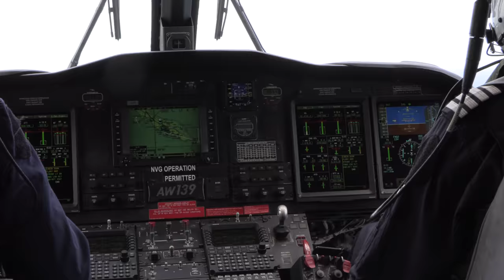Metal Shark Delivers New Patrol Boats to the Dutch Caribbean Coast Guard in Curacao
Fly along with the pilots from Dutch Caribbean Coast Guard (DCCG) Air Station Hato in Curacao as four new Metal Shark 38 Defiant patrol boats enter service with the DCCG.

Announcement:

Four new high speed patrol boats manufactured by Louisiana, USA-based shipbuilder Metal Shark for the Dutch Caribbean Coast Guard (DCCG) have been commissioned on the island of Curacao.

The new vessels are the first to be delivered to the DCCG under a 12-boat order announced last year.

Designed in-house by Metal Shark and built at the company’s Jeanerette, Louisiana production facility, the welded aluminum, enclosed-pilothouse, 38 Defiant monohull patrol boats are the result of a multi-year effort by the DCCG to procure a replacement for its fleet of open-cockpit RIBs. The new vessels will serve as the DCCG’s main interceptors, patrolling the territorial waters of Aruba, Bonaire, Curacao, St. Eustatius, St. Maarten, and Saba.

Powered by twin Cummins Marine QSB6.7 diesel engines coupled with Konrad 680B counter-rotating dual-prop stern drives, the 38 Defiant reaches top speeds in excess of 45 knots.

A fully-enclosed pilothouse shields the crew from the elements, while Metal Shark’s signature “Pillarless Glass” pilothouse arrangement assures unimpeded visibility, day or night. Specially engineered composite armor panels provide ballistic crew protection from unfriendly fire. Shockwave Corbin shock-mitigating seating has been provided for a crew of six, and anti-fatigue floor covering has been employed in the pilothouse and the belowdecks crew spaces. For extended patrols at sea, accommodations include an enclosed head compartment, galley, and v-berth.

“Metal Shark collaborated extensively with the Dutch Ministry of Defense as well as the end users in Aruba, Curacao, and St. Maarten to optimize our design to accommodate a very challenging mission set,” explained Henry Irizarry, Metal Shark’s Vice President of International Business Development. “From adapting a stern drive propulsion system for crew familiarity and fleet commonality, to altering the vessels’ physical dimensions to clear low bridges while preserving pilothouse headroom, all with the demands of high speed, open-ocean operation in mind, these boats have been specifically tailored for the DCCG.”

“With their fully enclosed pilothouses, shock-mitigating seating, and the durability of welded aluminum construction, these patrol boats represent a significant capabilities upgrade for the DCCG, especially in the rough sea conditions prevalent off the coast of Curacao,” said Mr. Irizarry. “These new vessels are an asset for the entire region; increasing range and reducing response time while greatly improving the safety of the crews who operate them.”

“By the end of the year, Metal Shark vessels will be operational in the militaries of over 50 countries worldwide,” said Metal Shark’s CEO Chris Allard.”With our extensive portfolio of great-performing hull designs and the flexibility of our design team to meet customers’ needs with innovative solutions, we continue to expand Metal Shark’s global footprint.”

Additional Metal Shark vessels for the islands of Aruba and St. Maarten are currently in production, with deliveries slated for later this year.

Established in 1986, Gravois Aluminum Boats LLC, and its government/commercial boat entity Metal Shark Boats are leading suppliers of custom boats for defense, law enforcement, and commercial entities. Key customers include the United States Coast Guard, Navy, Air Force, Army, foreign militaries, law enforcement agencies, passenger vessel operators, pilot associations, fire departments, and other operators worldwide. Under the direction of its owner/operator Allard and Gravois families, Metal Shark has produced over 600 vessels in the past three years at its two fully self-contained South Louisiana production facilities. Metal Shark produces a wide range of custom monohull and catamaran vessels up to 250’. metalsharkboats.com.